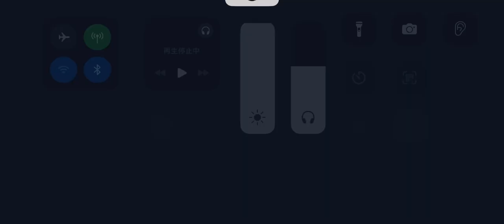第五人格 協力狩り 鹿 ボンボン戦 永眠町【祭司 灰陰】2024年5月27日